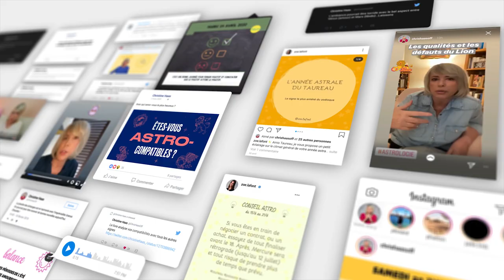Horoscope Lion ♌️ décembre 2020 🎄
🎄 horoscope du Lion ♌️ pour le mois de décembre 2020.

🎄 Éphémérides du mois :
- Soleil : 9° SAGITTAIRE à 9° CAPRICORNE
- Pleine Lune : 8° CANCER le 30 décembre
- Nouvelle Lune : 23° SAGITTAIRE le 14 décembre
- Mercure : 28° SCORPION à 16° CAPRICORNE
- Vénus : 11° SCORPION à 19° SAGITTAIRE
- Mars : 17° à 26° BÉLIER
- Jupiter : 26° CAPRICORNE à 2° VERSEAU
- Saturne: 28° CAPRICORNE à 1° VERSEAU
- Uranus : 7° à 6°R TAUREAU
- Neptune : 18° POISSONS
- Pluton : 23° à 24° CAPRICORNE